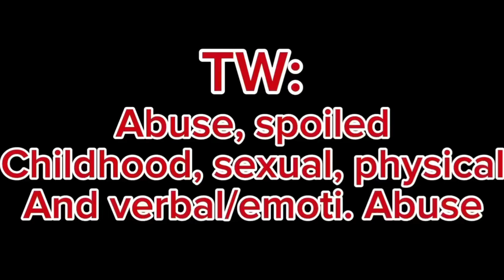Put Me In A Movie || MHA Meme || Original?? || Awareness Post || Abused Deku AU